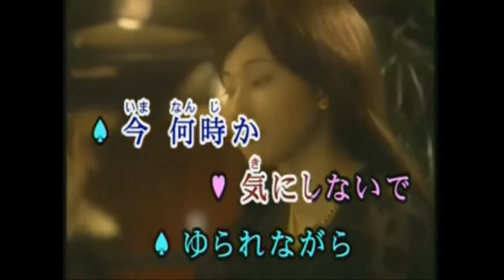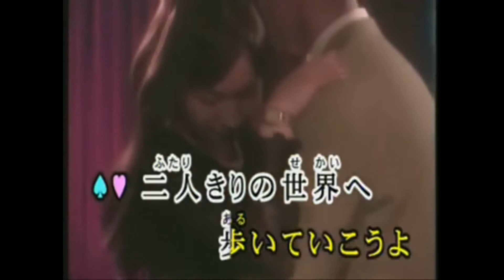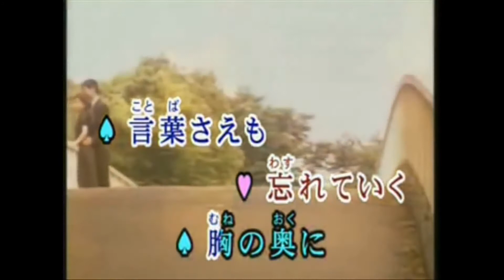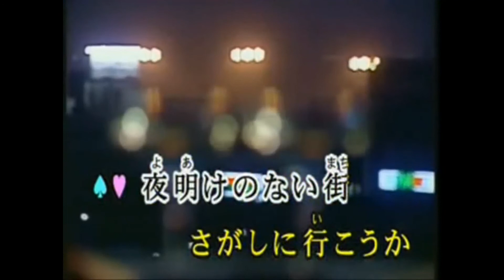二人の世界 山口かおる・浜 圭介 唄:ちょい悪ｏｋじいとかみさん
・・・・動画お借りしました。m(__)m